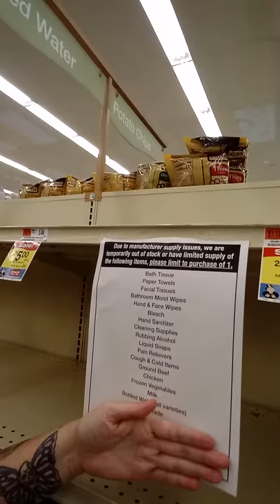Char's Trying To Buy Food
Hey everyone people are messing up world economy by freaking out buying everything plus hording food and where's that fair for all of us so stay tuned for the food haul after this video.